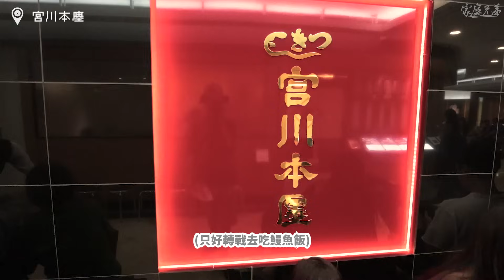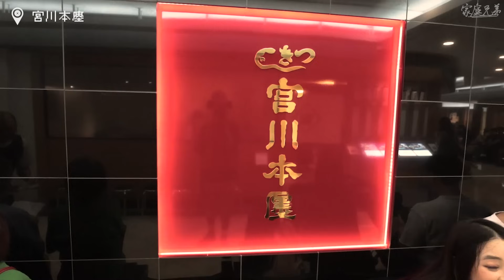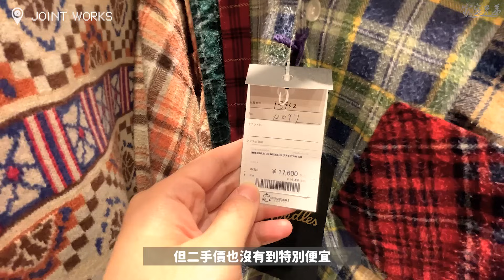夏日新宿VLOG，來看看我逛了什麼！伊勢丹、NEWoMan、Joint Work、2nd Street逛街紀錄，宮川本廛鰻魚飯食記！日本東京親子旅遊｜家庭兄弟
上次1月去東京最後一天有去新宿，
現在這部又是新宿，
但逛的店是不同的喔～
這也是我第一次逛NEWoMan和附近店家，
我覺得完全是可以安排來逛看看的，
尤其是夏天肯定需要找一堆百貨公司來避暑，
推薦各位可以安排去那邊看看！

新宿伊勢丹本館B1有很多種算是餅乾甜點可當伴手禮的店家，
雖然我們那天沒有在那裡買成，
但還是有在其他地點的分店購入，
所以如果有想買這類型甜點的朋友，
請記得要多安排去其他分店買的備案喔～

還有這次搭的是紅眼班機，
體力完全無法和我年輕時相比，
下次真的會好好考慮要不要搭了哈哈哈

以上感謝大家收看！

2023.07東京８天７夜

Day1.
夏日新宿VLOG，來看看我逛了什麼！伊勢丹、NEWoMan、Joint Work、2nd Street逛街紀錄，宮川本廛鰻魚飯食記！
夏日新宿VLOG，CamperLab東京唯一店、有機抹茶The Matcha Tokyo、燒肉tabelog高分店No Meat No Life！

Day2
東京阿佐ヶ谷一日遊！700公尺好逛拱廊商店街、有大石鳥居的阿佐ヶ谷神明宮、超好吃義式冰淇淋Gelateria SINCERITA！

Day3
帶小孩怎麼玩東京迪士尼？(上) 小孩也可以玩的設施推薦！Tokyo DisneyLand 40週年長什麼樣子？
帶小孩怎麼玩東京迪士尼！(下) 3歲小孩也可以玩的雲霄飛車！Tokyo DisneyLand 40週年好捨不得離開。

Day4
澀谷逛街攻略(上)！10間服飾＆5間美食！PARCO男裝超好逛，I'm donut?甜甜圈、 ななや7種濃度抹茶冰淇淋！
澀谷逛街攻略(下)！！每來必逛的服飾買取店！日本東京旅遊8天VLOG｜家庭兄弟

Day5
東京原宿逛街18間 (上)！BLUE BOTTLE 、THE H.W. DOG帽子、BEAMS日本1號店、必逛買取RAGTAG & 2nd Street、古著名店BerBerJin！東京旅遊｜家庭兄弟
東京原宿逛街18間(下)！必買牛奶糖Number Sugar、日本自製伊東可樂、知名手沖咖啡、貓街必吃章魚燒、丹麥家居HAY、原宿必逛2間帽子店、MoMA設計小物好好逛！日本東京旅遊｜家庭兄弟

Day6
銀座半日遊！人生目前吃過最好吃烤雞肉串！必吃酒種麵包，麵包香氣超強！GINZA SIX逛街。｜日本東京旅遊｜家庭兄弟
東京六本木行程！米其林必比登推薦拉麵、知名香水LE LABO、我必逛服飾店！｜日本東京旅遊｜家庭兄弟

Day7
超難訂 ！Pokemon Cafe寶可夢餐廳，好多寶可夢限定商品！東京車站一番街買伴手禮，拉麵一番街排隊名店六厘舍沾麵！
Pokemon Center 東京寶可夢中心超多娃娃！東京車站KITTE百貨逛街，雜貨小物好有質感！寶可夢餐廳預約心得分享，日本行程總結。｜東京旅遊｜家庭兄弟

Day8
東京最長拱廊商店街，武藏小山PALM商店街！壽司、烤肉串、喝的蕨餅、手沖咖啡，美食推薦！